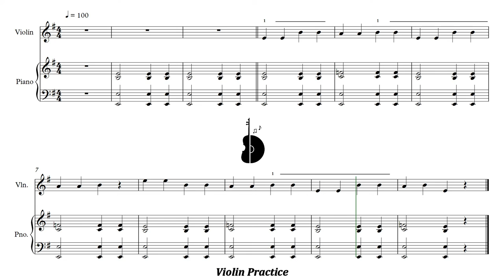Stepping Stones | 24. Totem pole | Piano Accompaniment | PPM = 100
Stepping Stones | 24. Totem pole | Acompañamiento Piano | PPM = 100

▶️ Playlist of this song in different pulse:
▶️ Lista de reproducción de este tema en distintos pulsos:

⚠️ Report link / Reportar enlace:
📀 Suggestion? Write here: